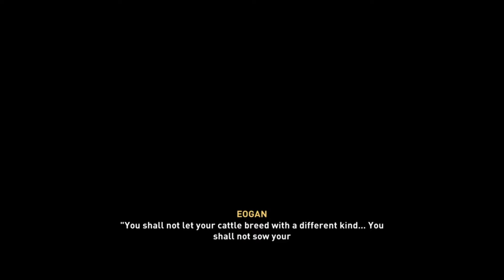Assassin's Creed Valhalla THE COST OF BETRAYAL (WRATH OF THE DRUIDS) Cutscenes (Contains Spoilers)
Exploring, pillaging, king-making and building an empire... This is name of the game for Eivor as she enters the WrathOfTheDruids. When a new guest suspiciously arrives at the docks of Ravensthorpe with summons from a King, you embark on a journey to Ireland. It is a big, bold, and ridiculously beautiful entry to the series...

The Children of Danu, have committed themselves to preserving the old ways through violence, manipulation, and deceit. In this video series, I will showcase the storyline as Eivor makes a name for herself in new lands.